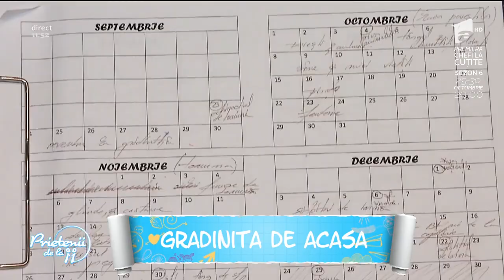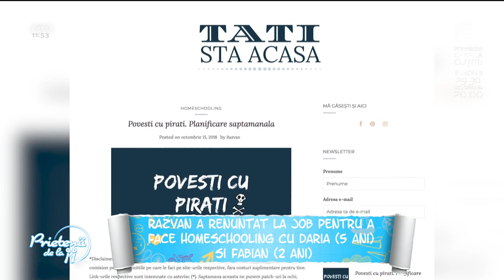Cum să fii un tată bun. Sfaturi despre creșterea copiilor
Invitată în emisiunea „Prietenii de la 11”, Ruxandra Luca a venit însoțită de Alex Zamfir, blogger de parenting. Cei doi ne vor dezvălui secretul unui tată bun.

Urmăreşte „Prietenii de la 11” şi pe:
➠ TV Antena 1, de luni până vineri, de la ora 11:15.